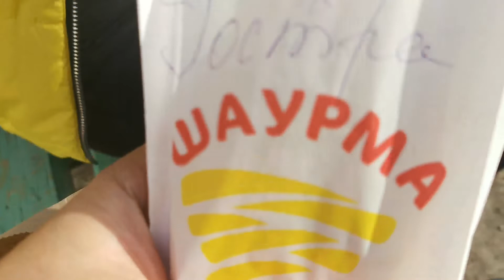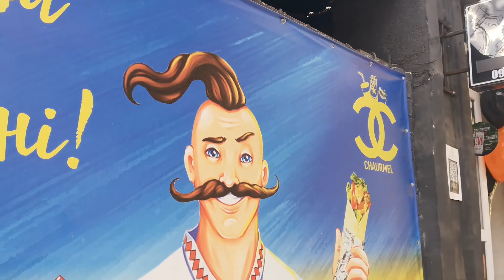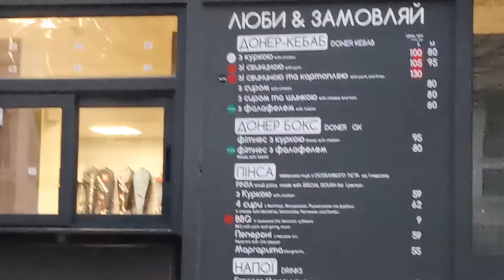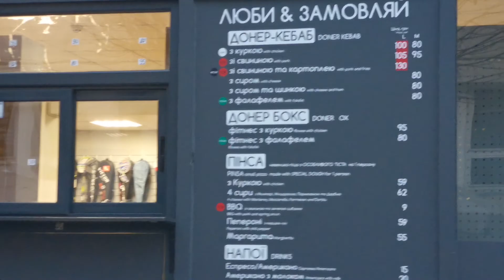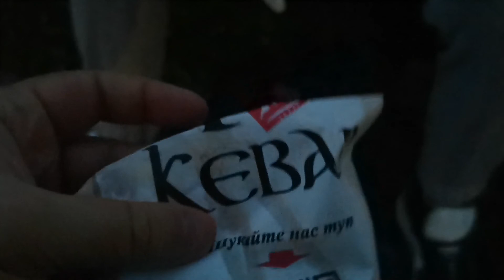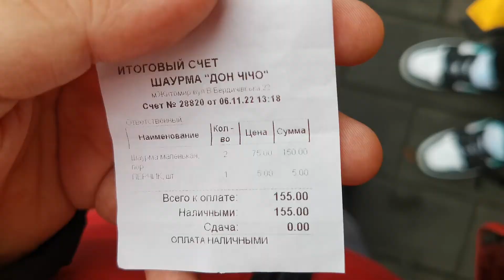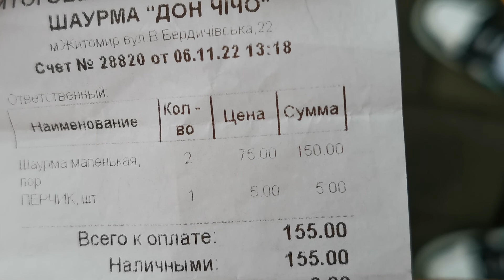🌯ДЕГУСТАЦІЯ ШАУРМИ В ЖИТОМИРІ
Обана народ, всім здоров ! Це довгоочікуваний випуск, в якому я за компашкою з @vika-chy5755 відправляюсь пробувати ВСЮ (ну майже) шаурму Житомира ! Це було важке випробування, але ми з ним справились ! Що було смачно, а що ні, де було недосмажене м'ясо, де був соус як вода, все це в цьому одному великому відео !
Приємного перегляду !